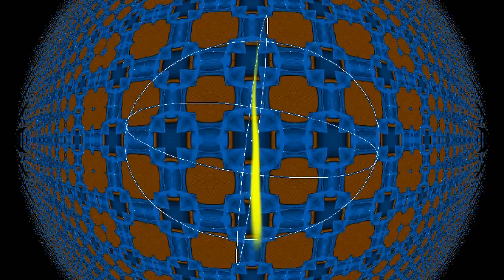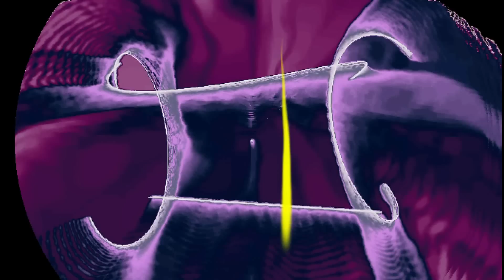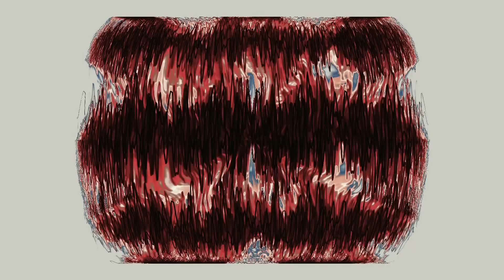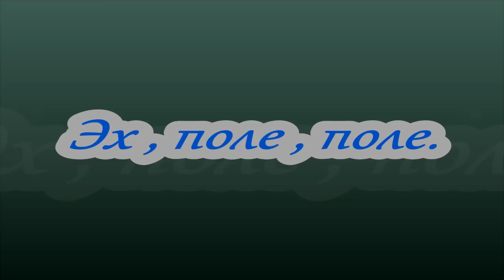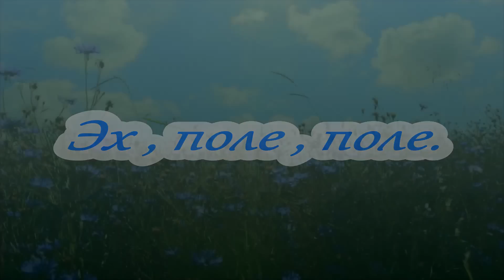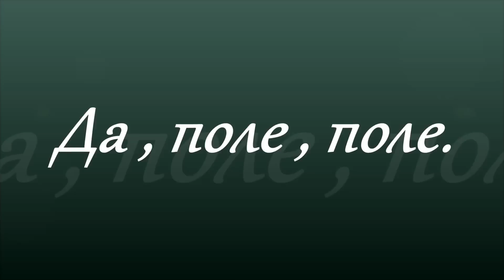Сборник красивых песен для души Красивые душевные песни о любви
Сборник лучшие песни.
Зрительные образы — это цвета, формы и узоры, движущиеся в такт музыке.